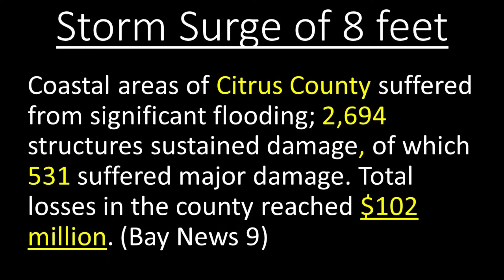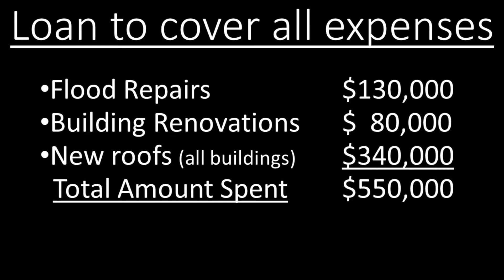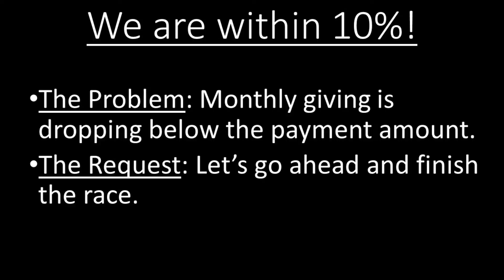Flood free in 2023 Ministry moment first baptist church of crystal river fl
00:00 Introduction to flood free in 2023
00:20 history of Flood free
01:00 how much damage and cost
01:59 much ws the loan for?
02:46 what is good news?
03:09 what is not so good news?
03:45 what is needed?